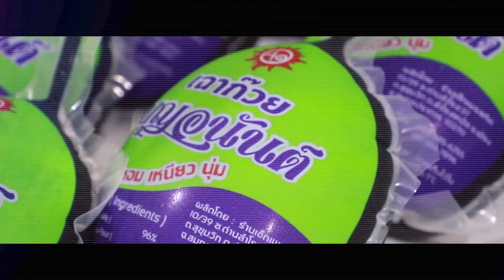Expertise Cluster EP 5 : ไมโครแคปซูเลชันของเยื่อหุ้มเมล็ดฟักข้าวด้วยวิธีทำแห้งแบบพ่นฝอย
การรักษาคุณภาพของเยื่อหุ้มเมล็ดฟักข้าว ด้วยเทคนิคการ spray drying

Facebook : คณะอุตสาหกรรมอาหาร สจล. School of Food Industry KMITL